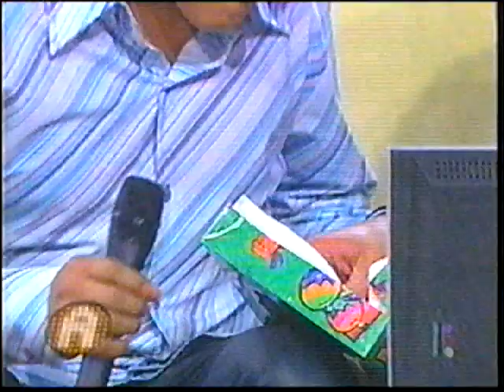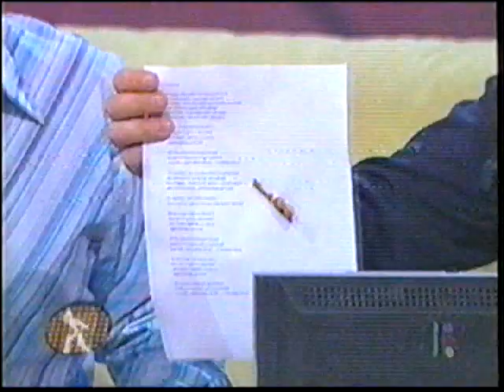Fredi - Torero (Bloque Completo Con Crítica)